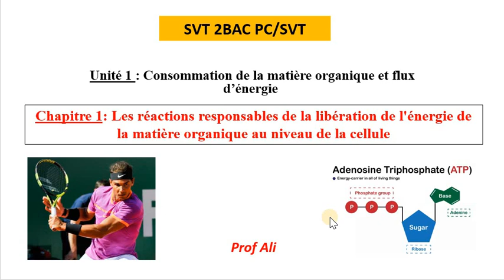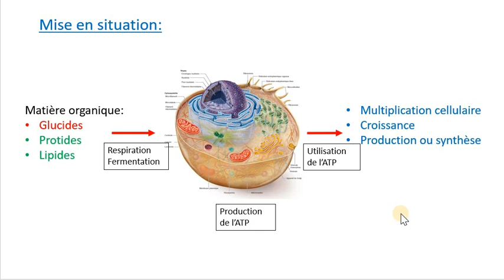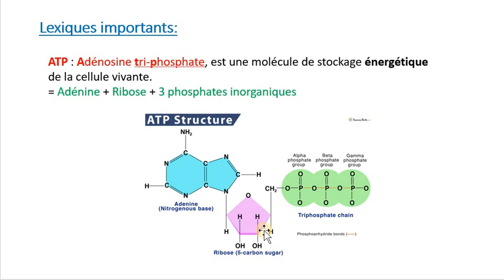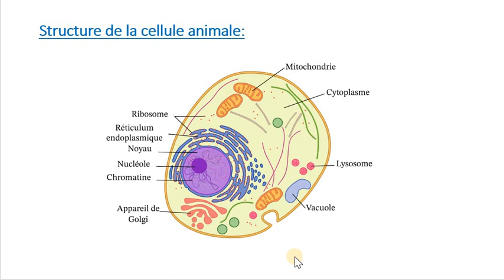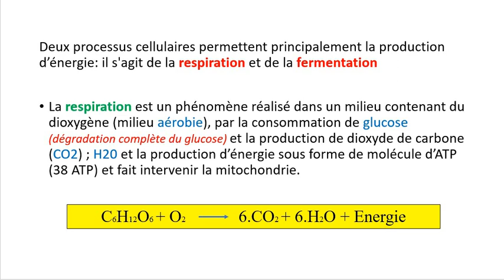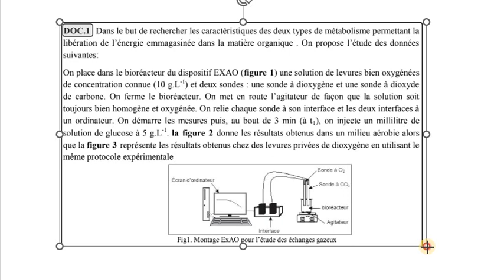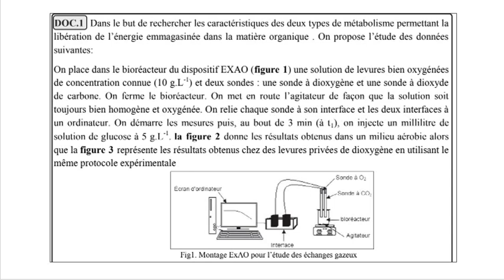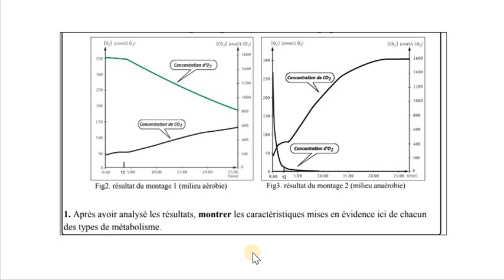Consommation de la matière organique et flux d’énergie ( la respiration et la fermentation) 2BAC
Les réactions responsables de la libération de l'énergie de la matière organique au niveau de la cellule